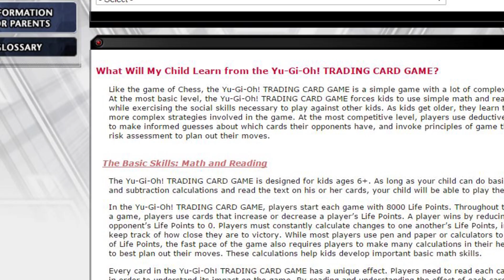[SFM Anime] Yugi's Deleted Apology Video (ft. P.M Seymour)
You won't see this anywhere else people! We have Yugi's deleted apology video right here on the channel!

In this SFM anime, Yugi Muto was recently exposed by Seto Kaiba for switching body's with Atem in every duel! This was the apology video that Yugi wanted to release.

This SFM anime Yugioh parody was made using Source Filmmaker.